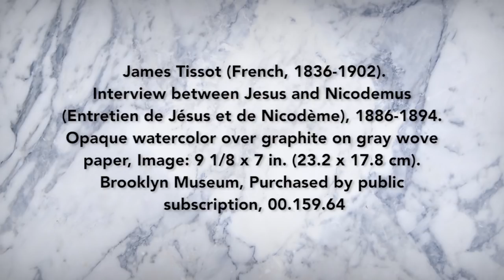Arts and Faith: Fourth Sunday of Lent, Cycle B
Enter into a visual prayer experience this Lent with Arts & Faith: Lent. Use this video to take a new look at this season of spiritual renewal through the lens of sacred art

Image: James Tissot (French, 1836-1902). Interview between Jesus and Nicodemus (Entretien de Jésus et de Nicodème), 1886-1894. Opaque watercolor over graphite on gray wove paper, Image: 9 1/8 x 7 in. (23.2 x 17.8 cm). Brooklyn Museum, Purchased by public subscription, 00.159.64